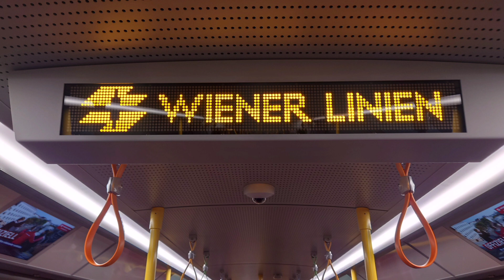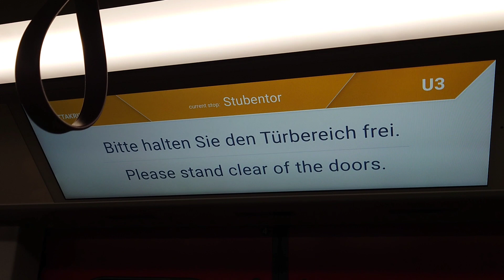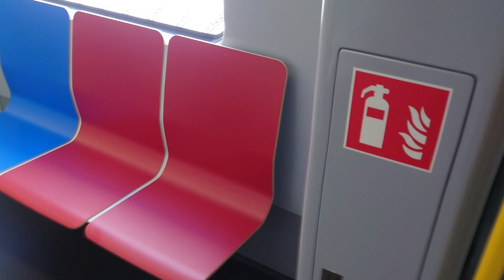Der neue X-Wagen FeliX endlich im Einsatz | U-Bahn Wien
Seit heute dem 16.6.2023 wurde der X-Wagen nun endlich für den Fahrgastbetrieb freigegeben.

Insgesamt sollen 34 Wägen von dieser Serie bis 2030 geliefert werden, 9 sind bereits in Wien.

Weiters sollen die neuen Garnituren auf der vollautomatischen U5 ab 2026 fahren und in der Zukunft auch die Generation Silberpfeil ersetzen.